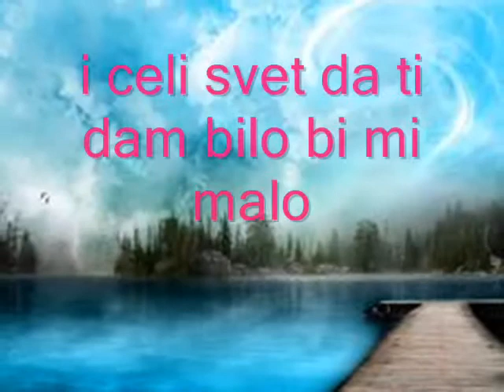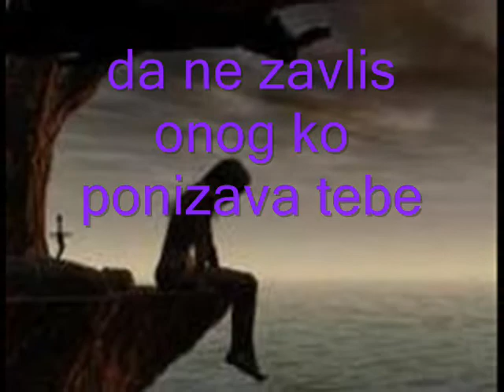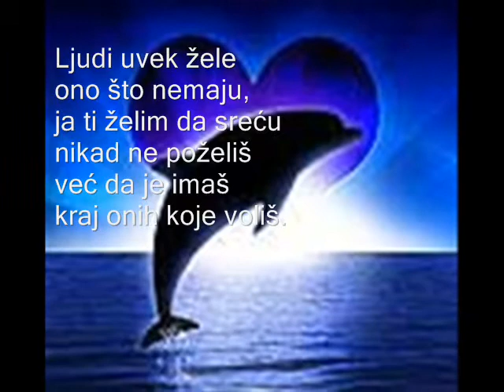I say a little prayer for you (bff - Gagi od Jeje).wmv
Diana King -  I say a little prayer for you
Za moju najbolju drugaricu Draganu

Mala uzivaj ima sitnih gresaka al znas ti da te volim :*